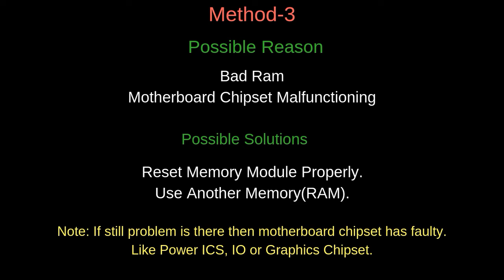Laptop Shutdown Frequently| Laptop Shutdown Automatically |Shutdown Problem |Estimated Repair Cost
About CompSense Academy:
CompSense Academy is Unit of CompSense Technology Private Limited. CompSense is Laptop- Desktop Repair Service, Digital Marketing Service Provider of Kolkata. CompSense Recognized as a Startup by DIPP.

CompSense Core Services is :
Laptop Repair
Desktop Repair
Computer Repair